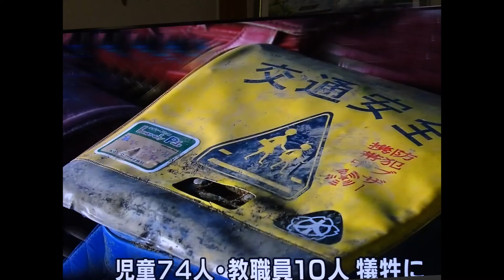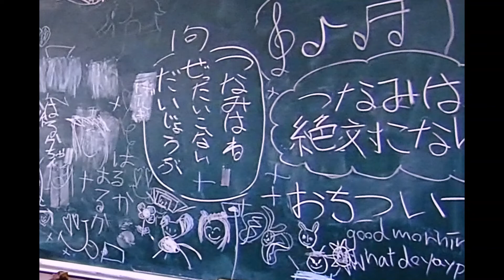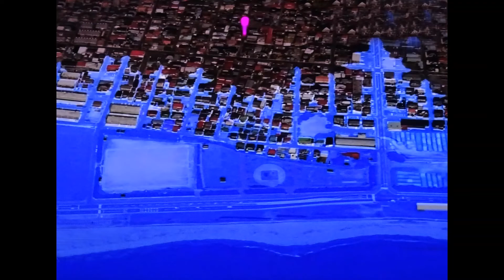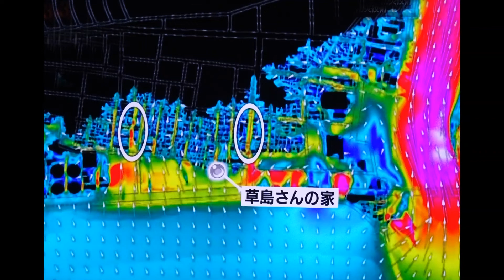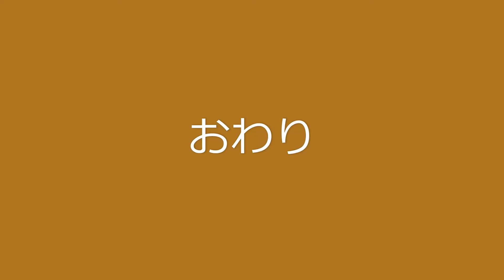東日本大震災・原発事故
事故からやっと10年。復旧の兆しはあるものの
現実を少し見極めてみましょう。